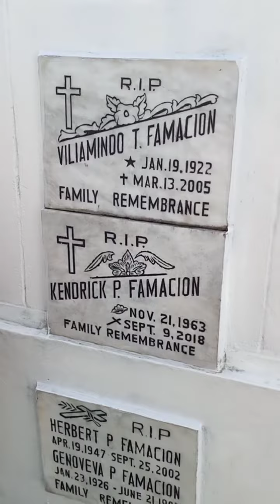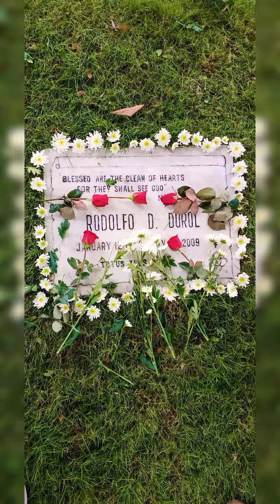Visited 3-cemeteries in 1-day. 💙🙂🙏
Thank God it didn't rain last October 31st, Monday morning to afternoon.  Before Jake and I participated in the parade of the saints as Saint Joseph and Mama Mary, I was able to visit 3-cemeteries in one day, and best of all, it didn't rain and the traffic was still bearable.

TIP 1: To avoid the huge crowds, heavy traffic, and possibly rainy weather when visiting cemeteries, go to cemeteries before November 1st and November 2nd.

TIP 2: For Catholics, you can gain a plenary indulgence, (if you are in a state of grace) by visiting cemeteries, offering holy masses and rosaries for all the departed.